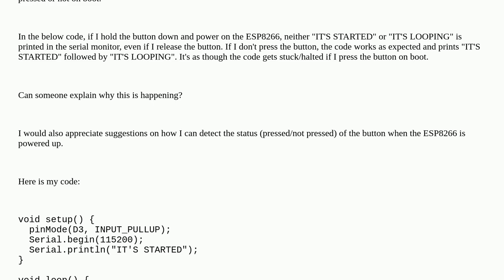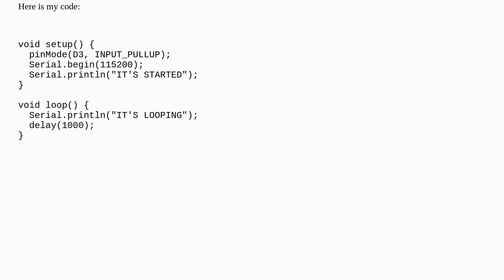Arduino: Sketch halts if button is pressed on boot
Sketch halts if button is pressed on boot

A special thanks goes out to the community

  pull-up serial pinmode button esp8266